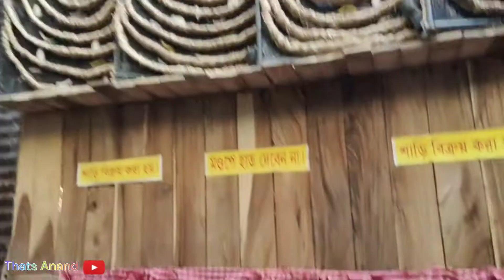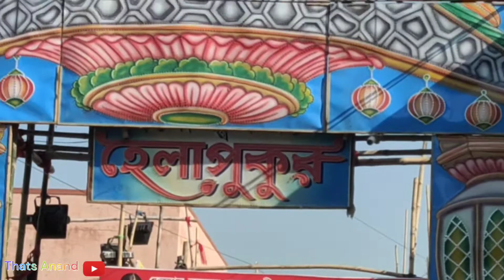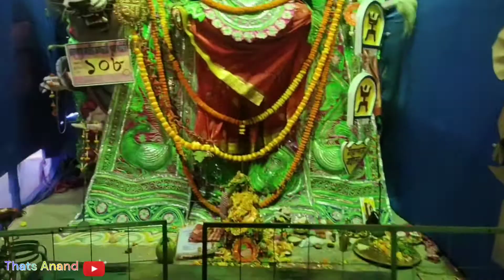JAGDHARTI PUJA CHANDANNAGAR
1. Experience the vibrant celebration of Jagdhatri Puja in Chandannagar through this captivating YouTube video. Witness the colorful processions, elaborate decorations, and enthusiastic devotees coming together to honor the goddess Jagdhatri. Immerse yourself in the festive spirit of this traditional Puja celebration.

2. Join us on a virtual tour of the Jagdharti Puja festivities in Chandannagar with this engaging YouTube video. From the stunning idols to the lively cultural performances, this video captures the essence of this grand celebration. Get a glimpse of the rich heritage and religious fervor surrounding Jagdhatri Puja.

3. Delve into the cultural extravaganza of Jagdharti Puja in Chandannagar by watching this insightful YouTube video. Explore the rituals, traditions, and joyous atmosphere of this revered festival as you witness the devotees paying homage to the goddess Jagdhatri. Celebrate the spirit of unity and devotion with us.